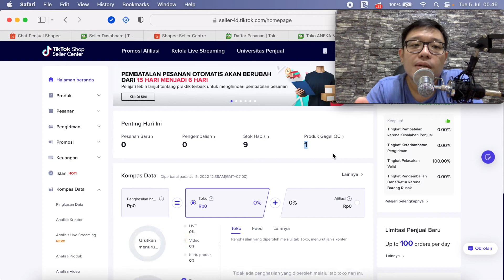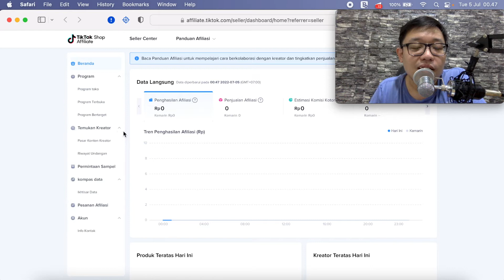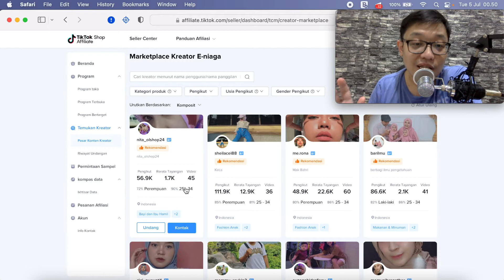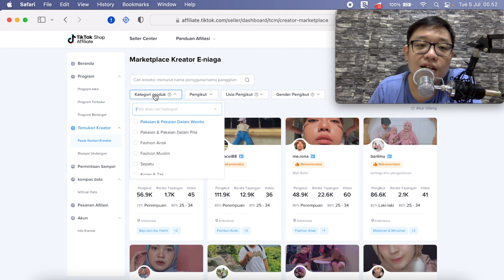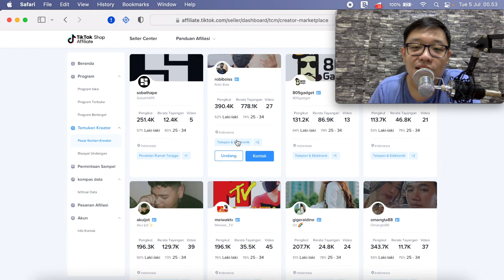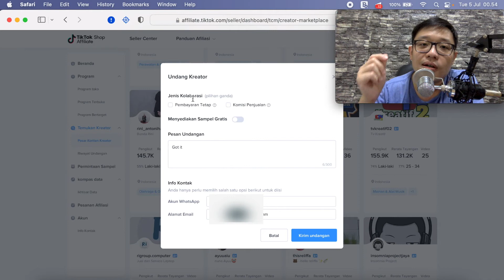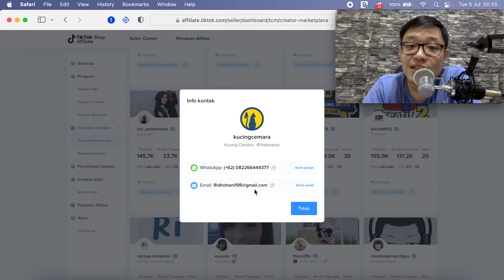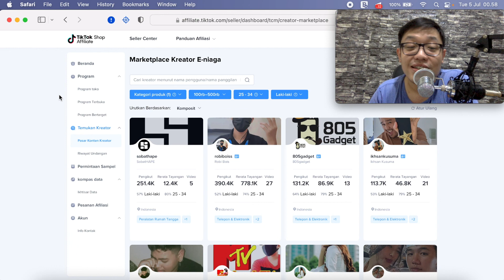CARA CARI AFFILIATOR TIKTOK SHOP || AFILIASI AFFILIATE || INFLUENCER CONTENT CREATOR KONTEN KREATOR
Bang apakah buka kelas online ? Cukup banyak yang bertanya ke saya seperti itu.
Nah perlu saya infokan kalau sampai sekarang saya TIDAK BUKA kelas ya.

Untuk yang mau cari kelas online, ada beberapa pengajar yang bisa saya rekomendasikan :

Berikut Link Playlist Video berdasarkan Kategori ya supaya bisa lebih mudah ditonton : 😊